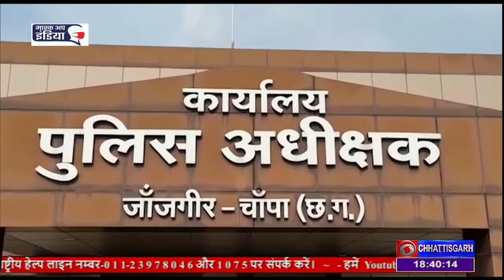चिटफंड कंपनी का फरार डॉयरेक्टर गिरफ्तार